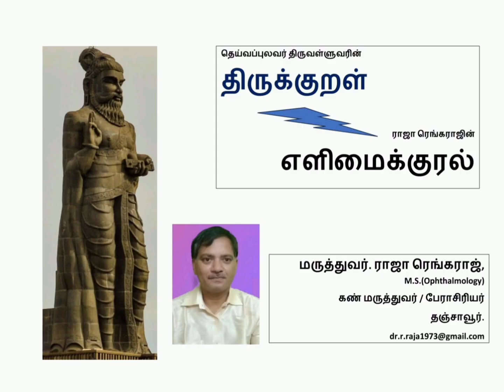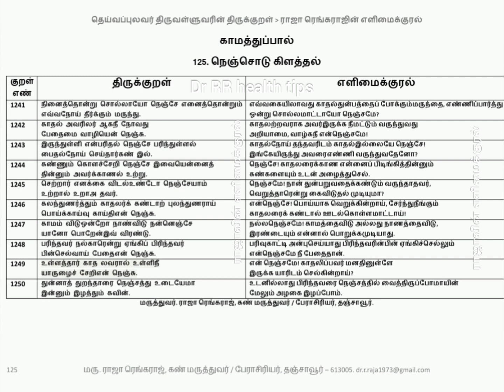125. நெஞ்சொடு கிளத்தல் - காமத்துப்பால் - திருக்குறள் ராஜா-வின் எளிமைக்குரல் - Subscribe and See.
One Stone Two Mangoes - Copyright Reservedமுன்னுரை
அன்புடைய தமிழை சுவாசிக்கும் நல்லோர்க்கு வணக்கம்.
     தெய்வப்புலவர் திருவள்ளுவர் அவர்கள், எனது தாய், தந்தை, ஆசிரியர்கள், மனைவி, பிள்ளைகள், தங்கை, தங்கையின் குடும்பம், உறவுகள், நண்பர்கள், இயற்கை ஆகிய அனைவருக்கும் எனக்கு இந்த அரியதொரு வாய்ப்பை நல்கியமைக்கு சிரம்தாழ்த்தி நன்றி தெரிவித்துக்கொள்கிறேன்.
      உலகில் உள்ள உயிர்கள் அனைத்தும் அன்றாடம் ஏதோ ஒரு இடத்தில், ஏதோ ஒரு சமயத்தில் பெற்றுவரும் அனுபவங்கள் அனைத்தையும் உள்ளடிக்கியது தெய்வப்புலவர் திருவள்ளுவர் படைத்து நமக்காக விட்டுச்சென்ற மறைமொழி திருக்குறள்.
      தனியொரு மனிதரால் தனது வாழ்நாளில் உலக அனுபவங்கள் அனைத்தையும் அனுபவித்து, அந்த அனுபவங்களை எழுதிவைப்பது என்பது ஒரு சாதாரண மனிதருக்கு அப்பாற்பட்ட செயலாகும். இதன் காரணமாகவே புலவர் திருவள்ளுவர் அவர்கள் தெய்வப்புலவர் என்று அழைக்கப்படுவது நாம் அனைவரும் பெருமிதம் கொள்ளக்கூடியதாகும்.
       வாழ்வின் ஒவ்வொரு அனுபவத்தையும் இரண்டு அடியில், ஏழு சீர்களில் வெண்பா வடிவில் தெய்வப்புலவர் திருவள்ளுவர் அவர்கள் நமக்கு வாழ்க்கைப் பாடமாக விட்டுச்சென்றுள்ளார்கள். என்னைப்போன்ற ஒரு சாதாரண நடைமுறைத் தமிழ் பேசி, எழுதுபவருக்கு ஒவ்வொரு திருக்குறளையும் படித்து, உடன் முழுமையாக புரிந்துகொள்வது அறிவுக்கு அப்பாற்பட்ட செயலாகும்.
       தெய்வப்புலவர் திருவள்ளுவரை வணங்கி, நான் முதன்முதலில் எழுதியுள்ள புத்தகம் 'திருக்குறள் ராஜா ரெங்கராஜின் - எளிமைக்குரல்' என்னைப்போன்ற சாதாரண நடைமுறைத் தமிழ் பேசி, எழுதும் தமிழ் உறவுகளுக்கு எளிமையாகப் புரியுமாறு எளிமைக்குரலை இரண்டு அடியில், ஏழு சீர்களில் கொடுக்க முயற்சி செய்து இருக்கிறேன். 'குறள்' என்பது 'குரல்' என்று கூறப்பட்டதன் காரணம், தெய்வப்புலவர் திருவள்ளுவர் படைத்த வாழ்க்கையின் அனுபவங்களை அனைவரும் தங்களது வாழ்வில் பயன்படுத்திக்கொள்ள எனது வேண்டுகோளாகும். இதில் சொற்குற்றம், பொருள்குற்றம், தெய்வப்புலவர் திருவள்ளுவர் அவர்கள் படைப்பின் முழு அர்த்தமும் இல்லாது இருந்தால் தயவு செய்து என்னை மன்னிக்கவும்.
        தெய்வப்புலவர் திருவள்ளுவர் படைத்து அருளிய திருக்குறளின் அர்த்தங்களை விரிவாக எழுதி, புத்தகமாக படைத்து, நான் திருக்குறளைப் புரிந்துகொள்ள காரணமாக இருந்த அனைத்து தமிழ் சான்றோர்களையும் சிரம்தாழ்த்தி வணங்கி நன்றியைத் தெரிவித்துக்கொள்கிறேன்.
மருத்துவர். ராஜா ரெங்கராஜ்,
கண் மருத்துவர் / பேராசிரியர், தஞ்சாவூர்.பதிப்புரிமை

தெய்வப்புலவர் திருவள்ளுவரின் திருக்குறள்  ராஜா ரெங்கராஜின் எளிமைக்குரல் பதிப்பு ஆசிரியர் மருத்துவர் ராஜா ரெங்கராஜின் தனிப்பட்ட முயற்சியில் எழுதப்பட்டதாகும். இதன் உரிமை முழுவதும் ஆசிரியரையே சேரும். இதைப் பகுதியாகவோ, முழுவதுமாகவோ, தலைப்பை முழுவதுமாகமோ, பகுதியாகவோ பயன்படுத்துவதும், மற்றொருவர் பெயரில் புத்தகமாகவோ காணொளியாகவோ வெளியிடுவதும் குற்றமாகும் என்பதையும், சட்ட நடவடிக்கை மேற்கொள்ளப்படும் என்பதையும் தெரிவித்துக்கொள்கிறேன்.
புத்தகமாக வெளியிட விரும்பும் பதிப்பு நிறுவனங்கள் ஆசிரியர் அவர்களை நேரில் தொடர்புகொள்ள கேட்டுக்கொள்ளப்படுகிறது.